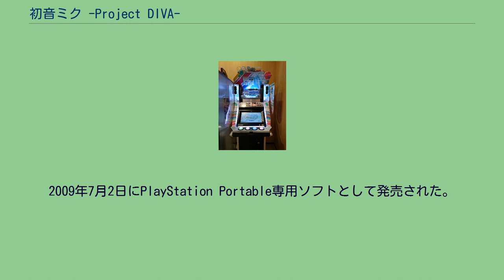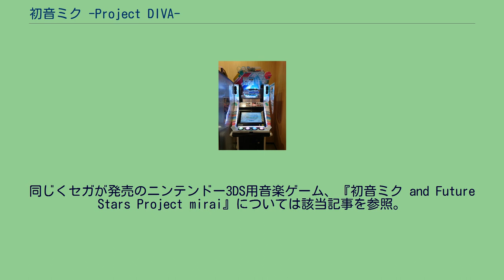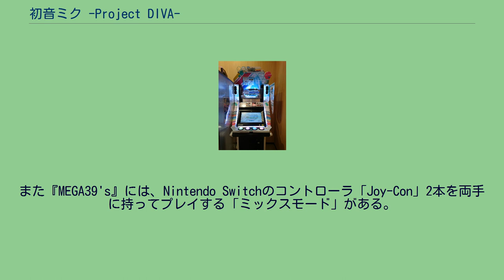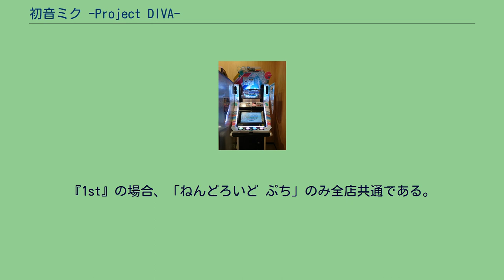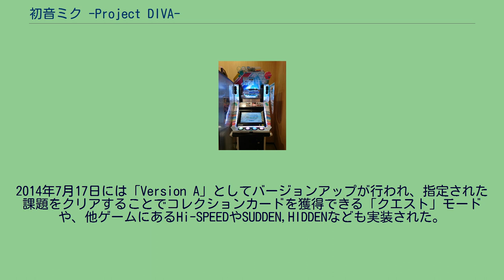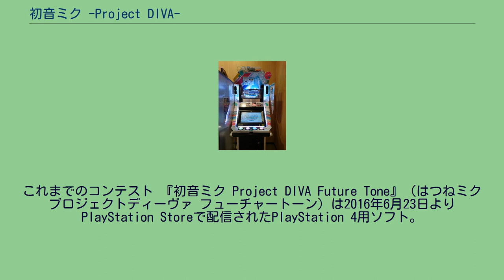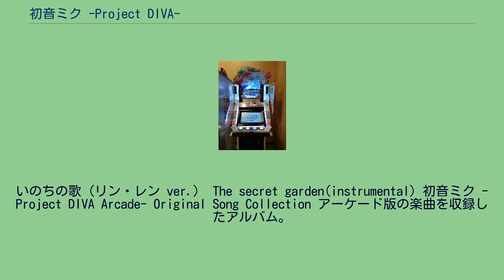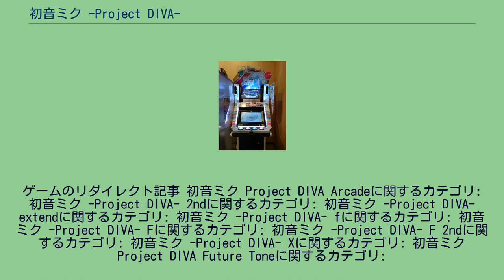初音ミク -Project DIVA-